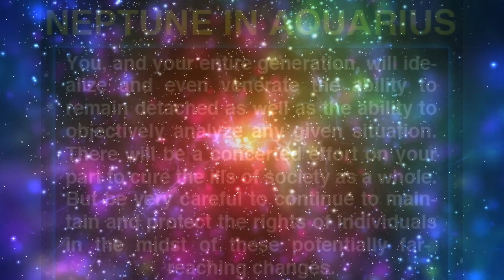11 Neptune Aquarius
11 Neptune Aquarius